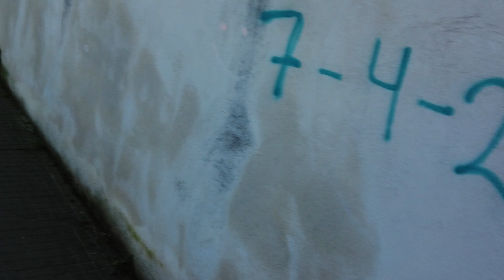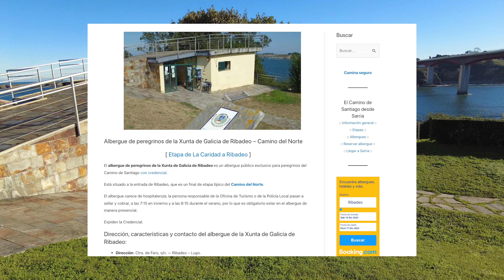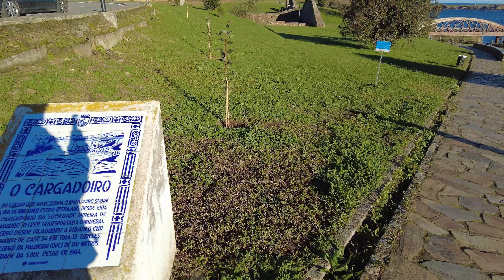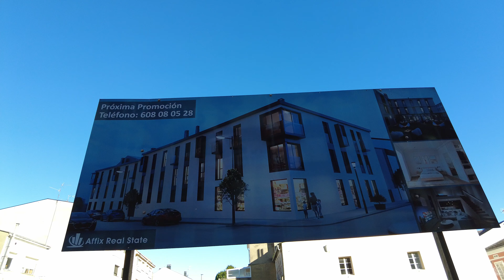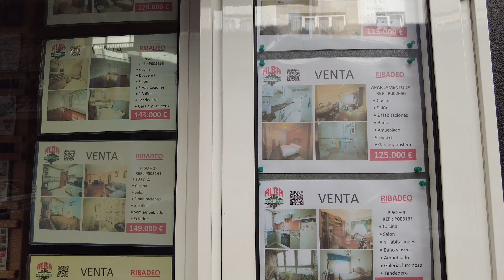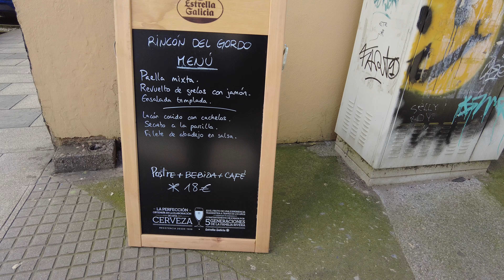Explorando la historia de los indianos españoles - Ribadeo 🇪🇸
Hoy estamos en Ribadeo, Galicia! Que interessante tiene ese lugar? Por uno, estamos explorando la historia de los indianos españoles de este ciudad. Descrubamos que Ribadeo la verdad tiene muchas cosas interessantes de explorar y de appredener. Tiene mucha historia y cultura pero también la cocina gallega que es muy famosa. Por ejemplo, puedes probar "pulpo gallego" o incluso percebes, si quieres algo más "especial".

En Ribadeo hay mucho que ver y hacer. Hay edificios históricos, hay la playa, tiendas, restaurantes y mucho más. No savimos que este ciudad puede ser tan divertido! Lo interessante también es que Ribadeo esta done la frontera con Asturias. Entonces puedes conocer a dos culturas a la misma vez: Lo de Galicia y de Asturias.

Otra cosa que nos gustamos mucho de Ribadeo, es el tamaño de la ciudad: Puedes simplemente caminar a todos los lugares. Entonces, si quieres visitar un lugar que no es muy turistico pero puede offrecer muchas cosas interessantes, creamos que Ribadeo esta genial para ti!